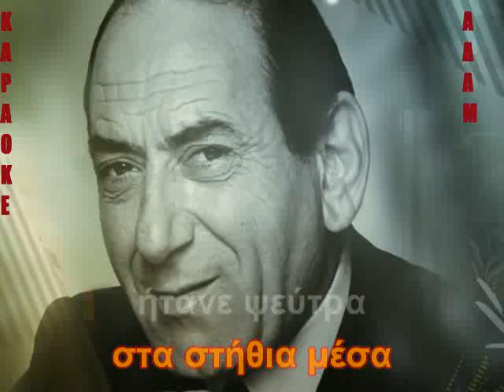ΚΑΡΑΟΚΕ ΑΔΑΜ Άκου βρε φίλεΣΤΡΑΤΟΣ ΔΙΟΝΥΣΙΟΥ ΕΠΕΞΕΡΓΑΣΙΑ ΗΧΟΥ ΚΩΣΤΑΣ ΠΑΠΑΔΟΠΟΥΛΟΣ